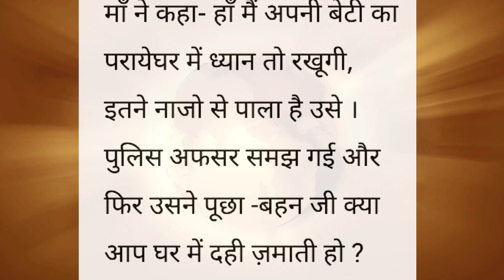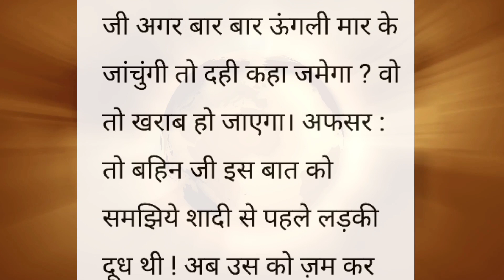एक मां की (दखलअंदाजी) || शिक्षाप्रद कहानी | Hindi Story | lessonable story | heart touching story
hello friend kaise ho aap log aap logon ka hamare mein swagat hai aap log please hamare channel ko support Karen hamen apna Pyar de Taki main apni family aur bacchon ke liye kuchh kar sakun asha Karti hun ki aap log Mujhe hamesha apna Pyar denge hamare is channel mein aap logon Ko hamari daily vlog ,product review aur hamari lifestyle aapko dekhne ko milegi to please aap log hamara sath de🙏

This video is Only For Education Purpose. No one harmed in this video. This video has no negative impact on the original works (It would actually be positive for them) 2. This video is also for teaching purposes 3. It is not transformative in nature. 4.I only used bits and pieces of videos to get the point across where necessary. 5. Some images are also used just for giving the clearance about the topic to the viewers.

Katha sanchay
sanchay Kahaniyan
sanchay Kahani
Katha sanchay
Hindi kahaniya
katha sanchay Hindi
कहानी
नैतिक कहानियां
नैतिक कहानी
shikshaprad kahaniyan
shikshaprad kahani
kahani
दुखद कहानी
भावनात्मक कहानी
प्रेम कहानी
अच्छा शब्द
अच्छी सोच
Rochak hindi kahaniyan
शैक्षिक कहानी
hindi kahaniyan
suvichar
suvichar hindi
suvichar in hindi
Hindi kahaniya
hindi kahani
viral kahani
Manohar kahaniyaan
anmol kahaniyaan
कहानी हिंदी
sanchay Kahaniyan
sanchay Kahani
Pariwarik kahani
सुविचार
हिंदी कहानियां
कहानी
शिक्षाप्रद कहानियां
शिक्षाप्रद कहानी
पारिवारिक कहानी
मायका
प्रेम कहानी
सोते समय की कहानी
नैतिक कहानी
भावनात्मक कहानी
डरावनी कहानी
दुखद कहानी
सच्ची कहानी
ट्रेंडिंग स्टोरी
वायरल कहानी
संक्रामक वीडियो